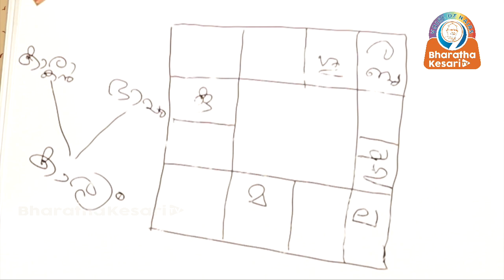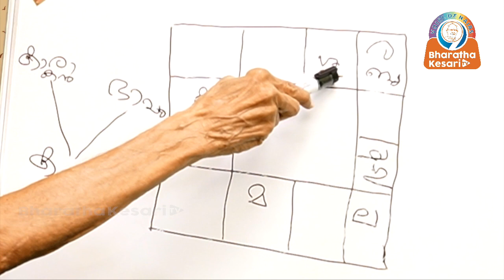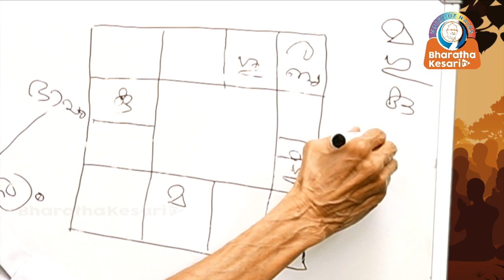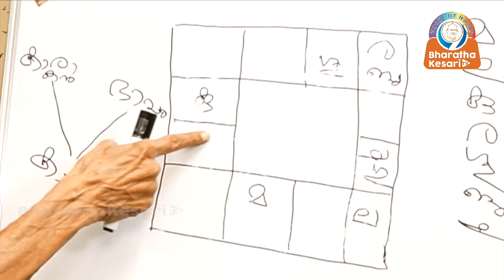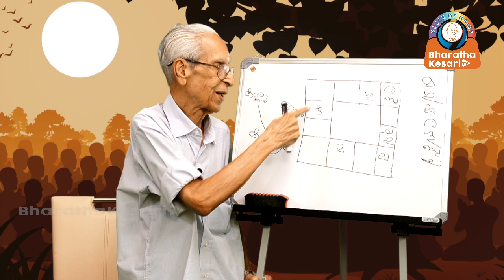കവടി നിരത്ത് അശാസ്ത്രീയം! പക്ഷെ, ഗ്രഹങ്ങളുടെ നില നോക്കിയാൽ കൃത്യമായി ഉത്തരം കിട്ടും. Epi_14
ഏത് കാര്യത്തിനും ഭാവവും കരകവും ഉണ്ട്. അതാണ് പരിശോധിക്കുന്നത്.
ശനൈശ്ചരനാണ് ശരി. അല്ലാതെ ശനീശ്വരനല്ല. പതുക്കെ പോകുന്ന ഗ്രഹം എന്നർത്ഥത്തിലാണ് ശനി എന്ന പേര് വന്നിരിക്കുന്നത്.
ഒരു ദിവസം ഒരു ഡിഗ്രി പോലും ശനി പോകില്ല. മുപ്പത് ഡിഗ്രിയാണല്ലൊ ഒരു രാശി. അപ്പോൾ നമുക്കത് ഊഹിക്കാവുന്നതേയുള്ളു.

മറ്റൊന്ന് നോക്കൂ... വ്യഴം പന്ത്രണ്ട് രാശിയിലും കറങ്ങി എത്തണമെങ്കിൽ 12 വർഷമെടുക്കും. അതാണ് 12 വർഷക്കാലത്തെ ഒരു വ്യാഴവട്ടം എന്ന് വിളിക്കുന്നത്.
Malayalam Astrology Malayalam Jyothisham Class  Epi_14
ജ്യോതിഷം ഒരു സിദ്ധാന്തം മാത്രമല്ല, അനുഭവങ്ങളെ ചേർത്തുവെക്കുന്ന എംപിരിക്കൽ അഥവാ അനുഭവേദ്യമായ  ശാസ്ത്രമാണ്.
ജ്യോതിഷം സാധ്യതകളാണ്. പല പാരാമീറ്ററുകൾ അനുസരിച്ചാണ് ഓരോന്നും സംഭവിക്കുന്നത്. അതൊന്നും പരിഗണിക്കാതെ ഒരു സമയത്ത് ഒരു കാര്യം സംഭവിക്കും എന്നും മറ്റും പറയുന്നത് ശരിയല്ല.  അബദ്ധങ്ങൾ പ്രചരിപ്പിക്കുന്നതാണ് ഈ ശാസ്ത്രത്തെ ശാസ്ത്രമല്ലാതാക്കി മാറ്റുന്നത്.
Jyothisham Class In Malayalam
പാഠം-14/ എല്ലാ ശനിയാഴ്ച്ചയും ജ്യോതിഷം ശാസ്ത്രീയമായി പഠിപ്പിക്കുന്നത്- പ്രൊഫ. ധർമ്മരാജ ഐയ്യർ
കാണുകയും പഠിക്കുകയും ചെയ്യുന്നതോടൊപ്പം ഓരോ
4 ക്ലാസ്സുകൾ കഴിയുമ്പൊൾ നിങ്ങൾ പഠിച്ച പാഠങ്ങൾ ഞങ്ങൾക്ക്‌ താഴെ പറയുന്ന ഈ മെയിൽ ഐഡിയിൽ വീഡിയോ ആയി അയച്ചു തന്നാൽ വേണ്ട തിരുത്തൽ നിർദ്ദേശങ്ങൾ നൽകുന്നതോടൊപ്പം ഏറ്റവും നല്ല വീഡിയോകൾ ഭാരത കേസരിയിലൂടെ സംപ്രേക്ഷണം ചെയ്യുന്നതുമാണ്.